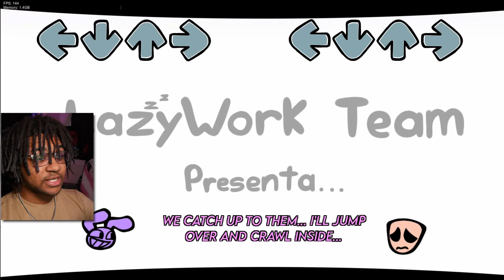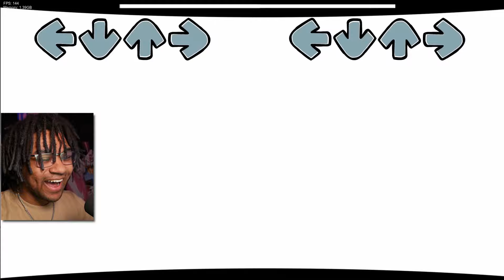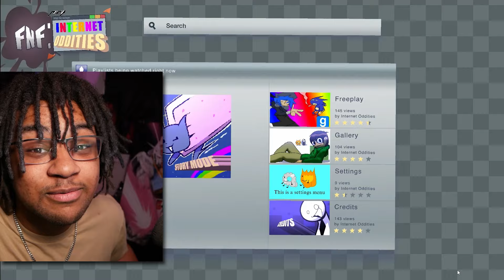THE AMAZING DIGITAL CIRCUS HAS AN FNF MOD?!? (3 FNF MODS!)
What's going on people it's me tusk and welcome back to another 3 fnf mod video!

Mods Played!

Candy Carrier Chaos!

Funkerdtale!